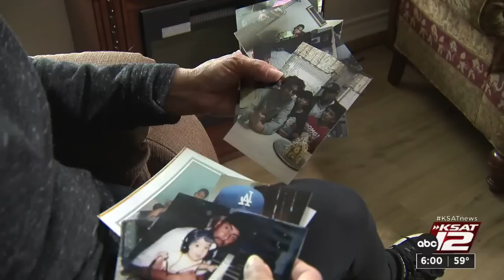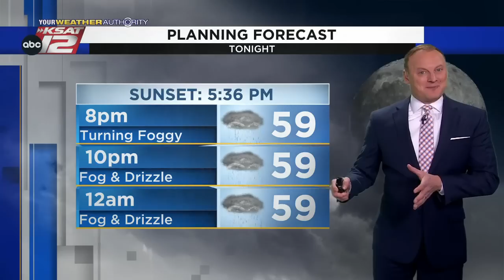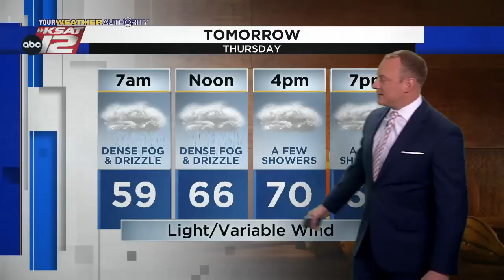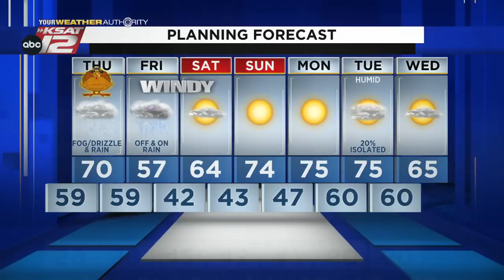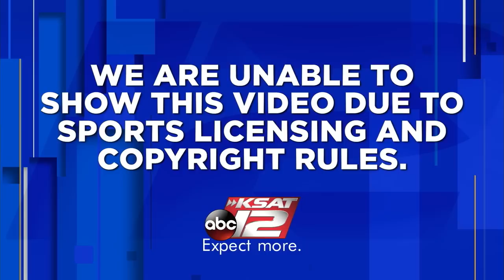KSAT 12 6 O'Clock News : Nov 23, 2022